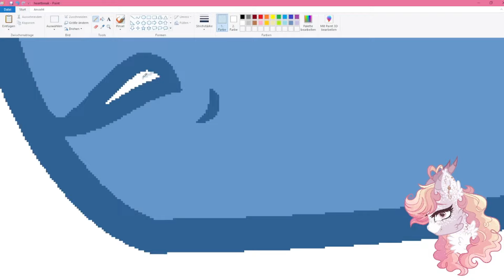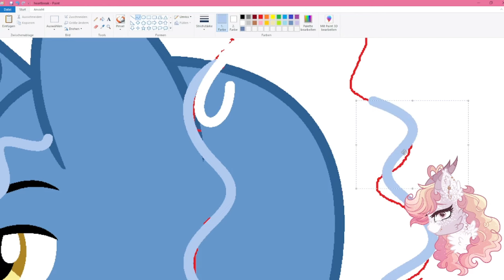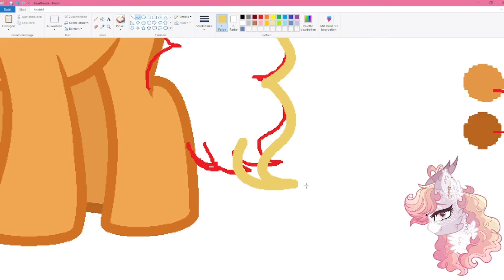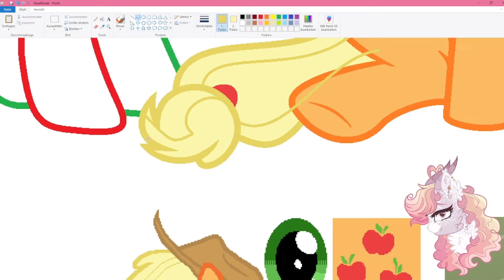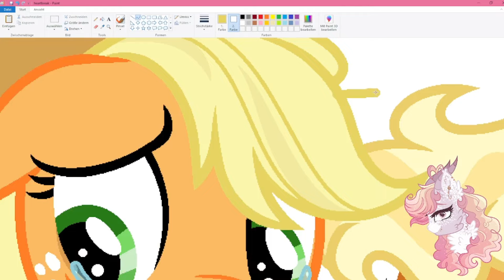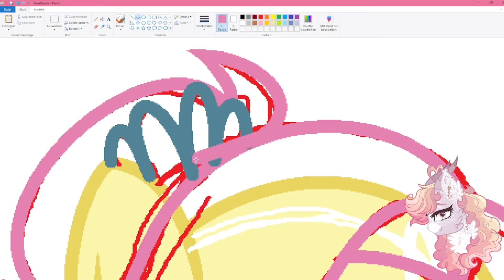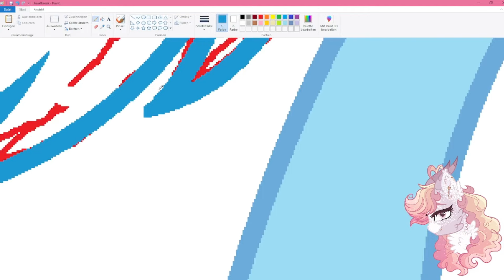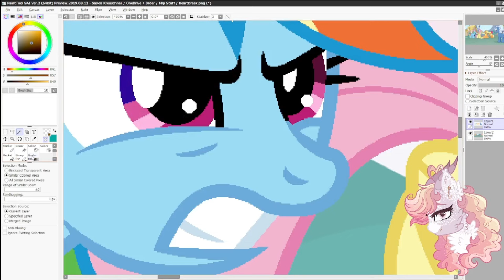Why can't you just accept her Son?!/MLP SV Speededit/READ CAPTION!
Alr! A lot of people keep asking about Pokeys and CeeJays relationship. That's why I wanted to explain some stuff here TvT
Before I do that I did want to apologize for the unnecessary skips and cuts in the Video but OBS wasn't friendly with me Today and kept messing up the video quality to an unrecognisable view and that's why I had to cut some scenes out of the Video :(

Anyways here are some Infos:
First of all:
 Y'all know that CeeJay is not the biological Son of Pokey. CeeJay is the creation of Spike and AppleJack. After the Episode where Spike promised to protect AJ for the rest of her life after she saved him, he developed a crush! (luckily for Rarity) He kept following AJ everywhere around and told her that when he'd be older he'd marry her. AJ always saw those tiny things as a joke and thought it was cute, but as she grew older with him always being by her side and helping her out, she accepted his crush.
After a good amount of time, Spike let go of her and found interest in a dragon Girl. This girl (NOT SMOLDER) wasn't capable of getting pregnant tho, but Spike really wanted a child. With all the good things he did to AJ she offered to give birth to their baby if necessary and so it happened. CeeJay was born. Sadly he wasn't accepted by the Dragon kingdom tho so he had to live in Ponyville. Due to that, Spike grew away from his Son and now has an adoptive dragon Daughter. Ofc AJ took CeeJay under her hooves since she is the biological Mother and also got attached to him since he was her firstborn. That's why, deeply inside, she was happy that Spikes little patchwork family with a Hybrid Pony as Child didn't work out.

Secondly:
CeeJay had been bullied all his Childhood for being a Hybrid. When he was younger, he used to look up to Princess Gloriax since she also wasn't a pure Hybrid and still got loved. He always thought that she stood up to who she is, so he did too. This armor he built up fell when he met Afterglow Spark who also is a Hybrid because at that Moment he noticed that those other Hybrids were only not getting attacked on because they are royal.
He started getting depressive and the only once who could cheer him up were his Mother and half sister.

And lastly:
Pokey always had a problem with ponies who weren't purely their species. He didn't show from the outside, but his disgust grew inside of him. Luckily, AJ is a pure Earth Pony. He met her on the barn and started to develop a crush pretty fast. Poky wasn't a stallion of short actions, so he asked her out. AJ was a single Mom of a shy and short-tempered little Boy and thought that this would be a good opportunity to give his Son the father role he would need.
Pokey knew that he would break his own rule to not have mixed species Children, but for AJ he would do it. As longs as it was a pony, that meant.
When he met CeeJay he couldn't believe his eyes. This..thing.. was a Dragon-Pony-Hybrid and supposed to be HIS Son now? Never ever!
He tried multiple times to change AJs mind and sent him to adoption, but AJ would have never let that happen. Since then, AJ got more and more depressive due to the loud silent and hatred looks that were wandering around her House. When Golden Delicious was born, Poky couldn't be happier. A perfect little Child. Sadly, due to the birth of Goldy his hate for CeeJay grew only bigger.

That's all you need to know for now! I hope this helps to understand better!

Characters in the drawing:
Rainbow Dash
FlutterShy
AppleJack
AppleJack x Pokey = Golden Delicious
Pokey (excuse me but I can't draw Stallions from behind TnT)
(no CeeJay cause AJ wanted to keep drama away from him)

ShowVerse belongs to only me! Tracing will be punished!!

Programs used;
MS Paint
Paint tool Sai
OBS Studio
MS Clipchamp